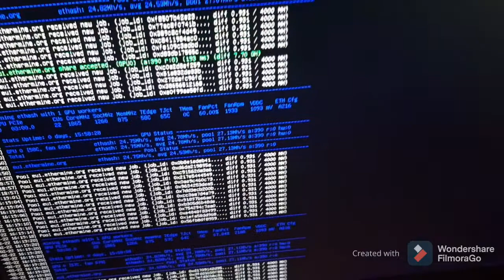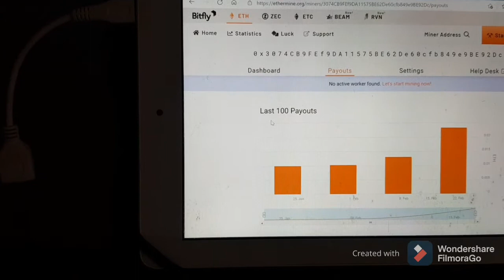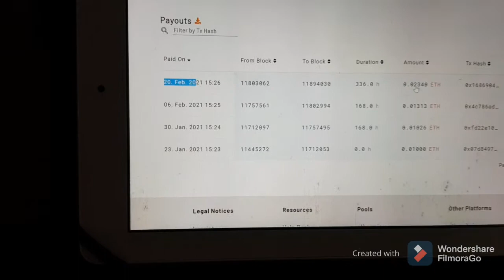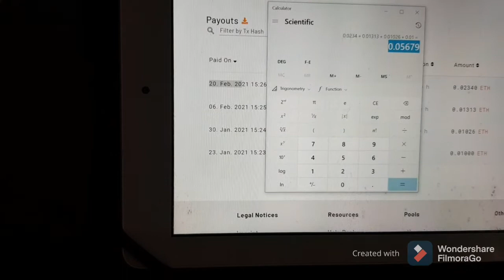Its PAYOUT time!!! Cryptocurrency Mining Payout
Its been just a little over 30 days since we've been mining cryptocurrency and now its PAYOUT TIME! Ethermine.org pool pays our PC every 14days according to how many hours we've mined!